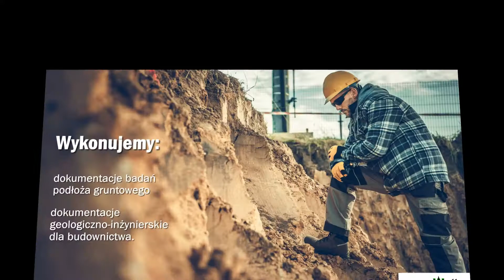Geologia inżynierska Olsztyn Geowell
Firma Geowell z Olsztyna specjalizuje się w usługach związanych z geologią inżynierską i geotechniką. Działamy od 2011 roku. Zarówno specjalistyczny sprzęt, jak i doświadczona kadra geologów pozwalają nam realizować usługi na najwyższym poziomie. Firmą zarządza mgr inż Dominik Wołodźko.

Nasza oferta to badania geologiczne i geotechniczne w ramach których przeprowadzamy wiercenia badawcze, sondowania dynamiczne DPL, DPM, sondowania wytrzymałości gruntu na ścinanie SLVT oraz sondowania statyczne CPTU. Próbki podlegają również badaniom laboratoryjnym. Na tej podstawie sporządzamy odpowiednią dokumentację i projekt geotechniczny.

Dodatkowo nasze usługi obejmują geotechniczny nadzór inwestycyjny. Wykonujemy odbiory wykopów fundamentowych, badanie stopnia zagęszczenia gruntu, ustalanie jakości wykonania nasypów budowlanych i przydatności gruntu do ich wykorzystania, czy ocenę budowy geologicznej i jej zgodność z założeniami projektowymi.